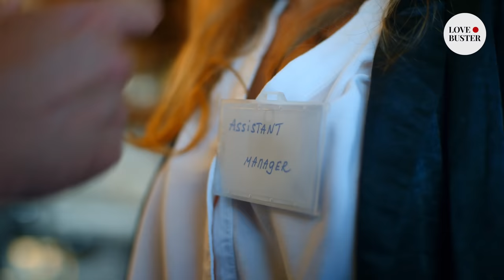I SEDUCED A RANDOM GUY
Hi everyone and welcome to our new channel @LoveBuster. You might have seen other inspiring videos from us on our @Dramatizeme channel.

From now on, you'll be able to watch your favorite inspiring stories about love and relationships right here.

Don’t forget to tag your friends and share our videos to support us

This new love story by LoveBuster focuses on a young girl who broke up with her boyfriend. In tears, she met with a friend to discuss the issue and cry about how lonely she felt. All of the sudden, the hottest bachelor in town showed up at the restaurant and asked her out on a date. Without any hesitation, the young girl said yes. However, he was not aware that she planned on making him fall in love with her and then dump him, taking revenge on all the men in the world...